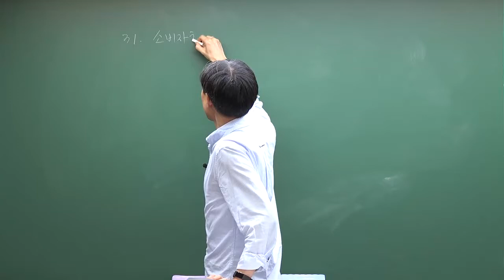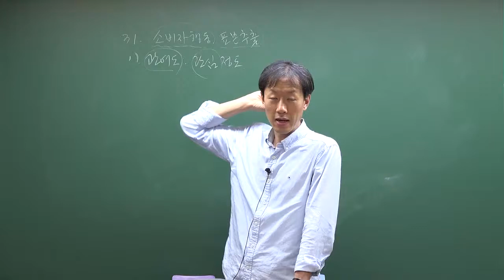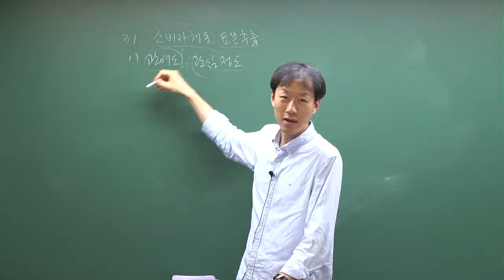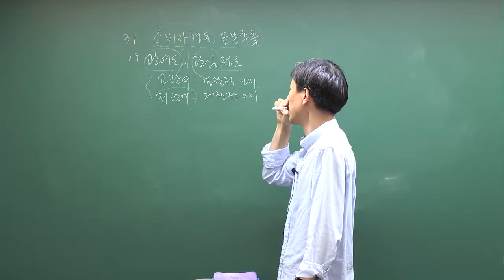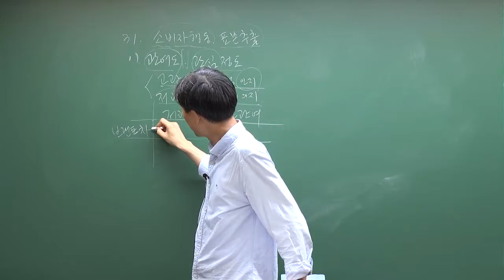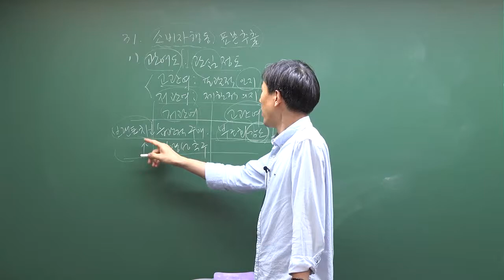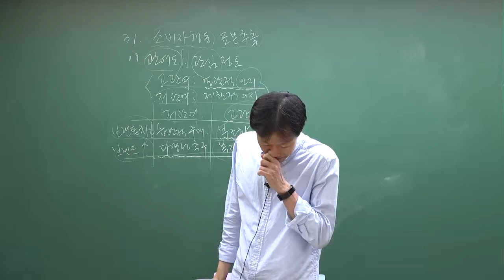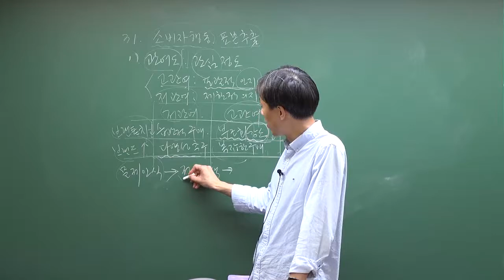군무원 경영학 마케팅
Ucampus는 군무원, 특성화고 공무원, 공기업(공사) 취업 및 9급/7급 기술직공무원 공채 전문 사이트 입니다.